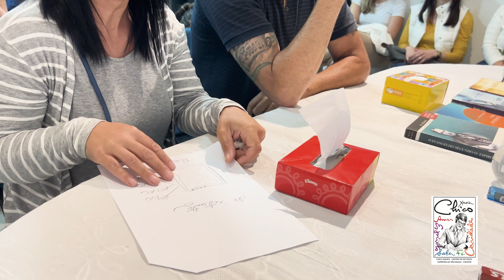5. O MELHOR DA VIDA É SABER QUE ELA NÃO TEM FIM - Psicografia do Espírito Pedro Albieri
Médium; Orlando Noronha Carneiro em 10/12/2023 no Chico Xavier - Centro de Estudos Espíritas de S.Paulo.